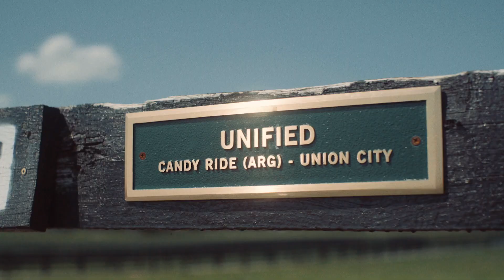UNIFIED - Lane's End